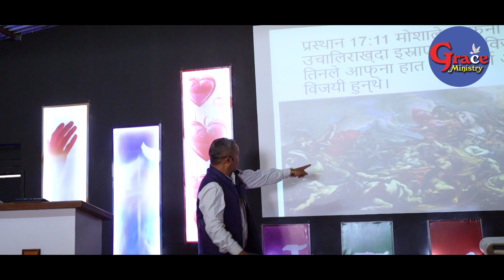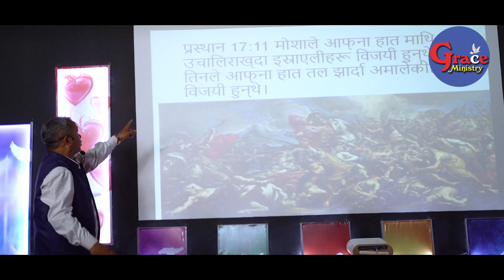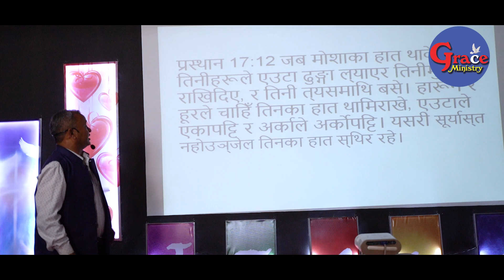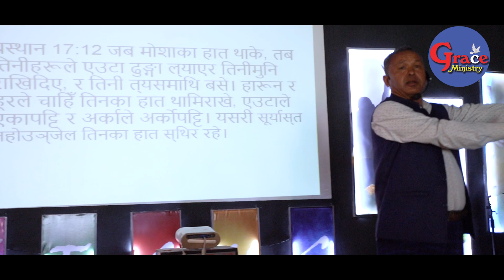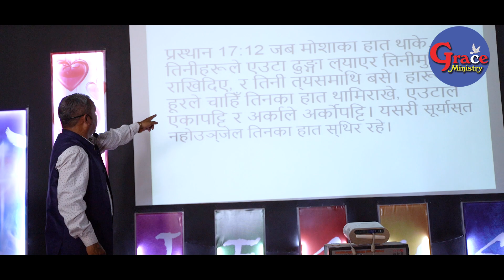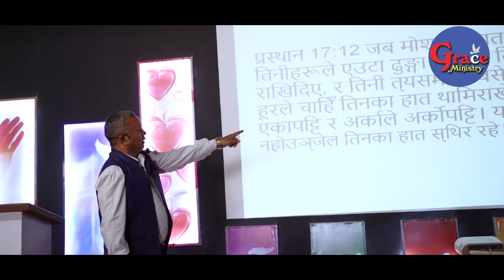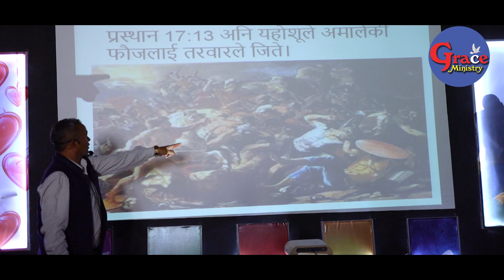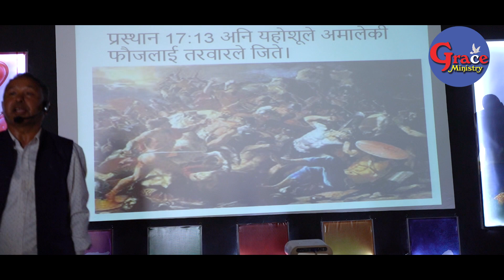How to get victory By Ps. Joseph Baraili || Nepali Bachan || Nepali bible || Grace Ministry Nepal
bible Study||Grace Ministry Nepal
Ps. Joseph Baraili
Nepali Christian bachan
yeshu ko jivani
Grace Ministry
grace ministry
Ps.  Joseph Baraili
Nepali  bachan